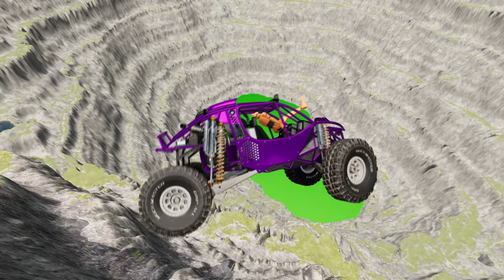Cars vs Leap of Death BeamNG.drive: Ultimate Challenge for Vehicle Physics #886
Get ready for the ultimate challenge for vehicle physics in the most intense and action-packed video yet! In this week's episode of BeamNG.drive, we bring you Cars vs Leap of Death - a thrilling race against gravity where cars will face their ultimate fate in the form of a deadly leap.

Watch as our skilled drivers push their vehicles to the limit, navigating through treacherous ramps and obstacles to reach the edge of the Leap of Death. Will they make it to the other side or fall victim to the unforgiving force of gravity?

With stunning visuals and realistic physics, this video will leave you at the edge of your seat as you witness the incredible capabilities of BeamNG.drive. From powerful supercars to heavy-duty trucks, no vehicle is safe from the Leap of Death.

But it's not just about surviving the leap, it's also about achieving the fastest time. Who will prove to be the ultimate champion in this epic showdown of Cars vs Leap of Death? Tune in to find out!

So buckle up and get ready for an adrenaline-fueled ride as we push the limits of vehicle physics in Cars vs Leap of Death BeamNG.drive. Don't forget to like, comment, and subscribe to our channel for more thrilling videos like this. Let the challenge begin!